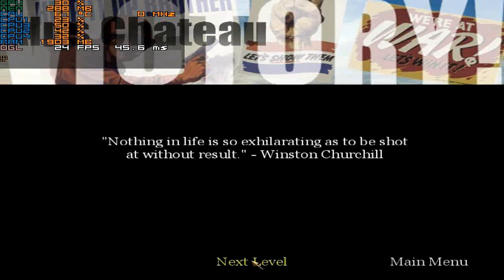Detonado Call Of Duty 1 #6 Resgate Price Capitão !GMA#